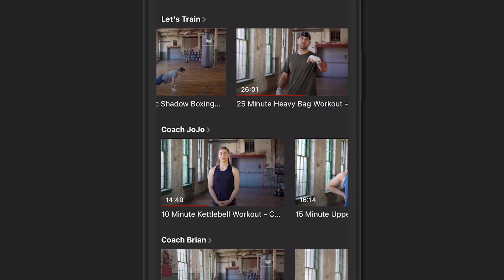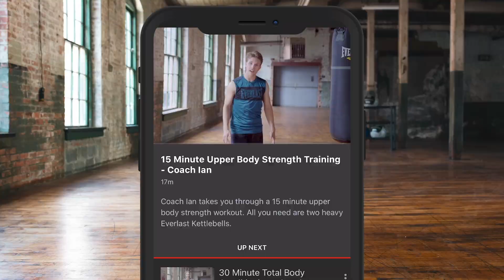FOURTH FIGHT IN 90 DAYS! - SKYE NICOLSON TAKES ON FORMER WORLD CHAMP BABRIELA BOUVIER / HEAD-TO-HEAD